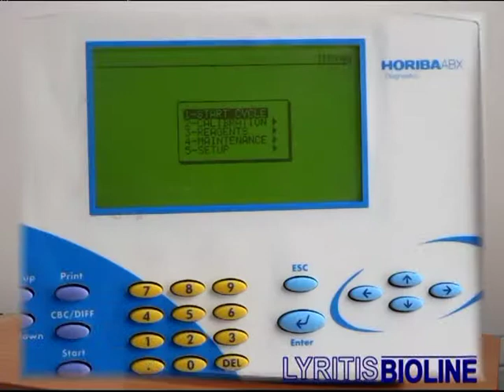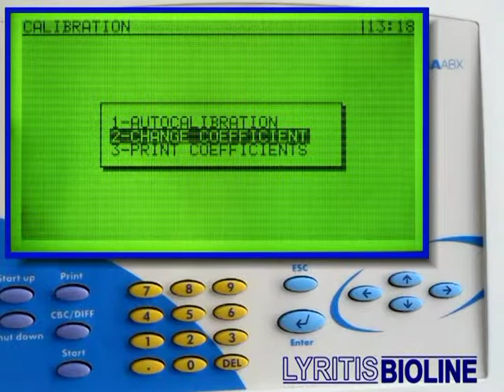PENTRA 60 conversion factor TUTORIAL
Μέσω της συγκεκριμένης διαδικασίας ρυθμίζουμε στον αυτόματο αιματολογικό αναλυτή Pentra 60 τα αποτελέσματα παραμέτρων σύμφωνα με τα δεδομένα τα οποία μας παρέχονται μέσω του εσωτερικού, διεργαστηριακού ή και  εξωτερικού ποιοτικού ελέγχου.

Through this procedure we correct the results from the Pentra 60 automated hematology analyzer according to the obtained internal, interlaboratory and/or external quality control data.